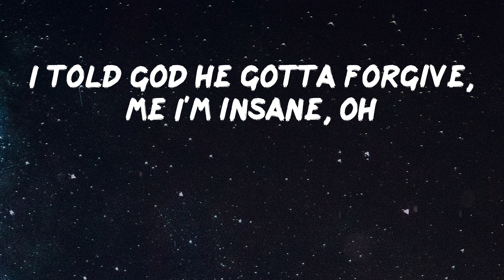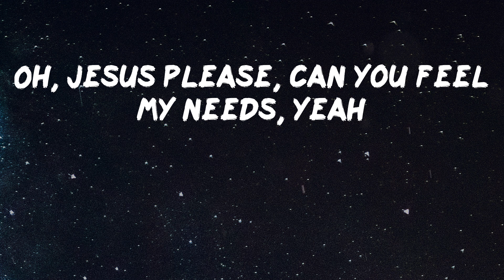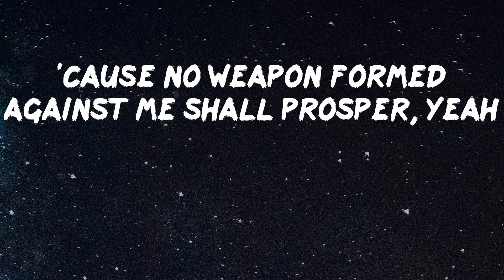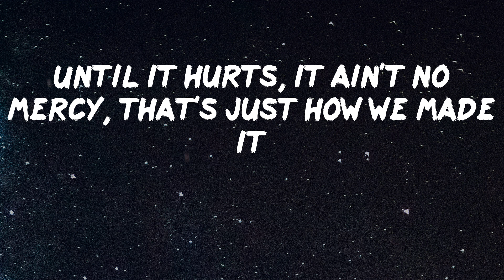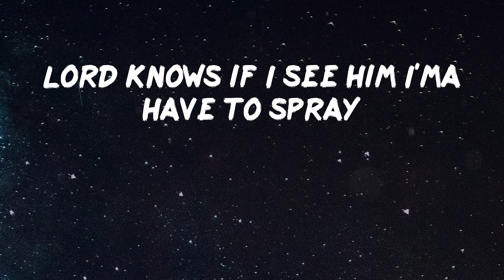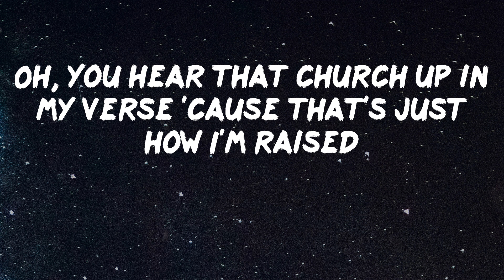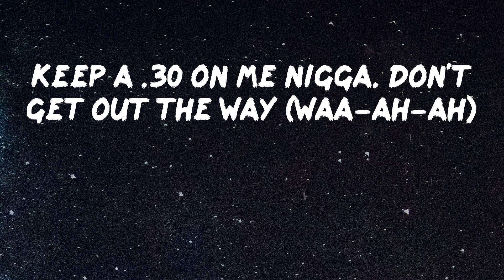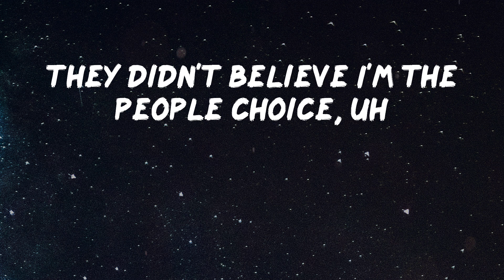MO3 - Outside (Better Days) [Lyrics]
Lyrics Video: Outside (Better Days) by MO3
Yeah, yeah